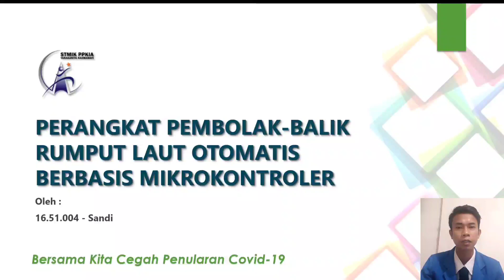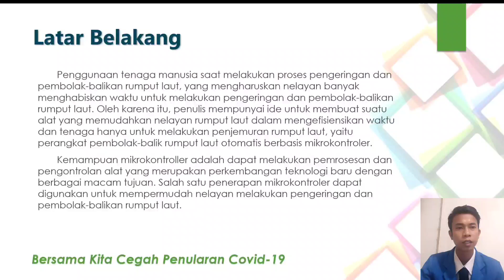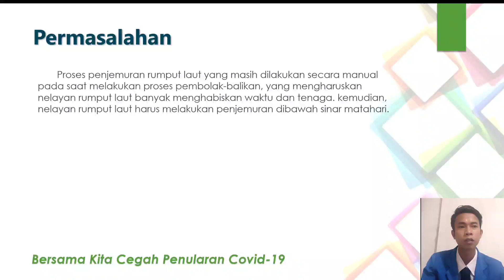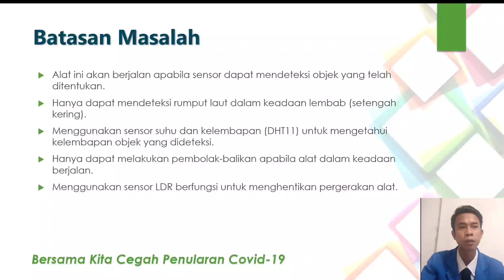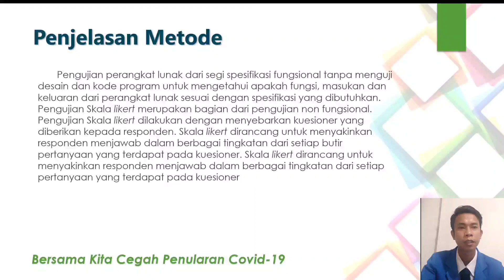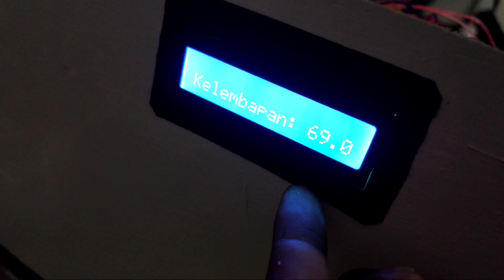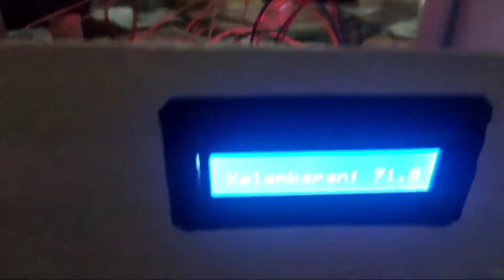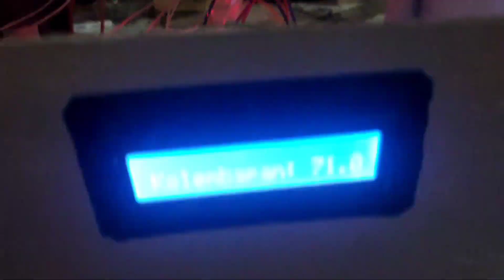Seminar Hasil - 16.51.004 Sandi